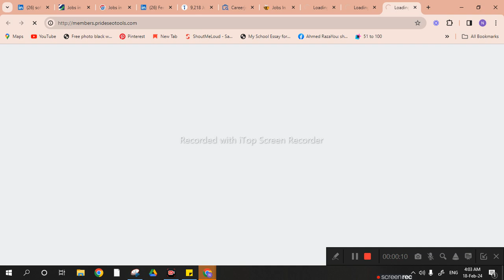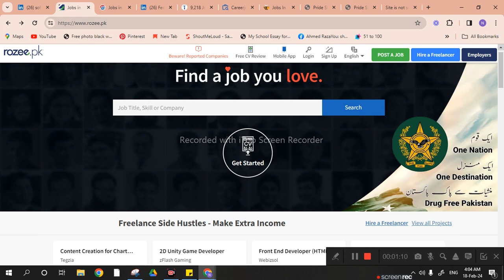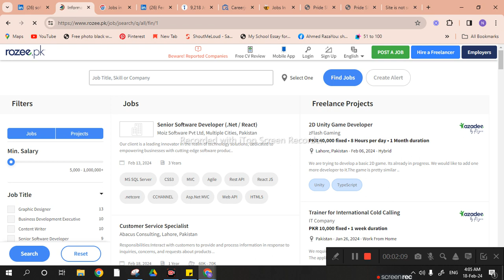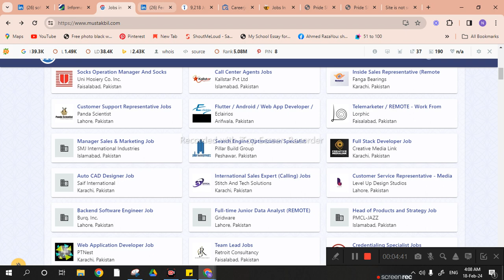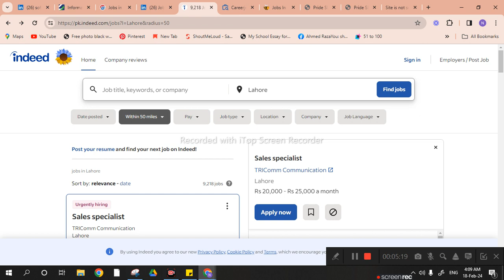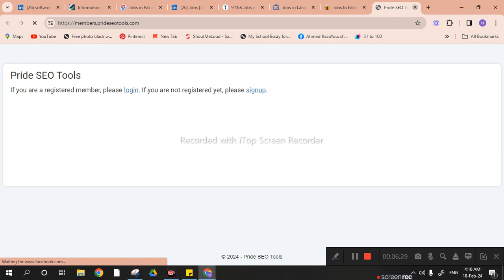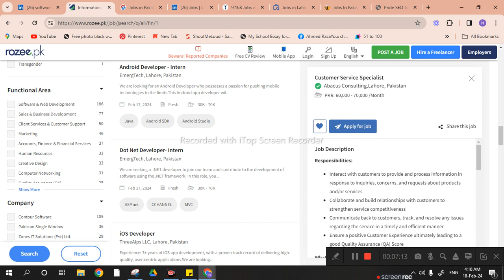How to Find Micro Niche in 2024 | Uncover Profitable Niches | Niche Research in Urdu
Welcome to "Spread the Hope"! In this comprehensive guide, we delve into the art of niche research in 2024, equipping you with the knowledge and tools needed to uncover profitable micro niches. Whether you're a seasoned entrepreneur or a budding business enthusiast, mastering niche research is essential for sustainable success in today's dynamic market landscape.

Join us as we explore proven strategies and techniques to identify lucrative micro niches that align with your passions and expertise. From leveraging keyword research tools to analyzing market trends and consumer behavior, we leave no stone unturned in our quest to help you discover untapped opportunities.

In this video, you'll learn:

The fundamentals of niche research and its importance in modern business.
Step-by-step methodologies for identifying profitable micro niches in 2024.
Practical tips for conducting effective keyword research and analyzing competition.
Strategies for validating niche ideas and assessing their revenue potential.
How to capitalize on emerging trends and stay ahead of the competition.
Whether you're an aspiring entrepreneur looking to launch your next venture or a seasoned marketer seeking fresh insights, this video is your ultimate guide to mastering niche research in 2024. Let's unlock the door to endless possibilities and pave the way for your entrepreneurial success together!

Don't miss out on this opportunity to level up your niche research skills and take your business to new heights.